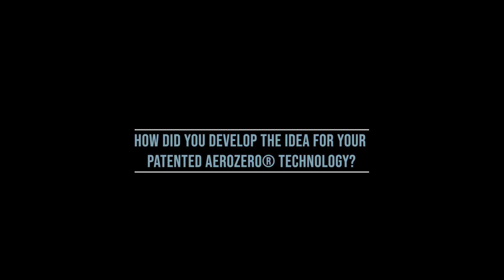Interview with Blueshift President, Tim Burbey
We're excited to share an inside look into what Blueshift does - told by our very own President, Tim Burbey. Follow along to see more exclusive interviews with our staff!